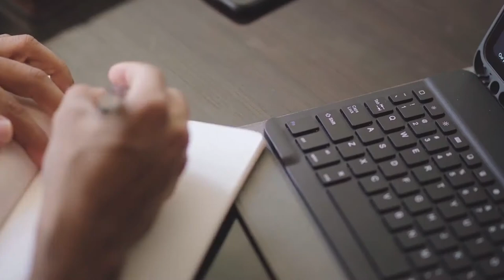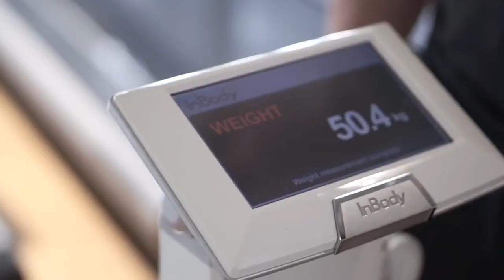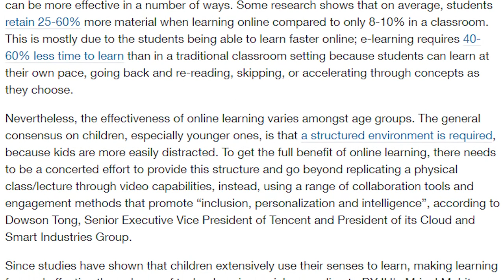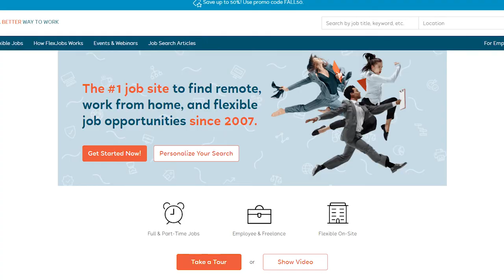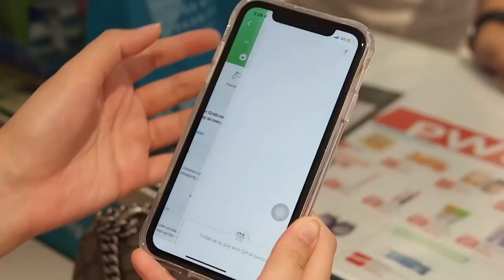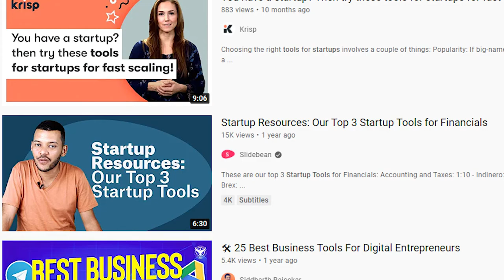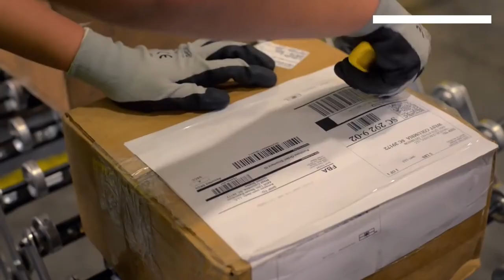10 Kerja Orang Malaysia Susah Cari Makan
Sekarang dengan internet, semua benda kita boleh dapat dari mana-mana sahaja termasuklah kerja. Kenapa nak bayar lecturer lokal kalau boleh belajar online dekat Harvard? Video ni nak share dekat korang 10 kerjaya yang orang luar ambil daripada orang Malaysia.